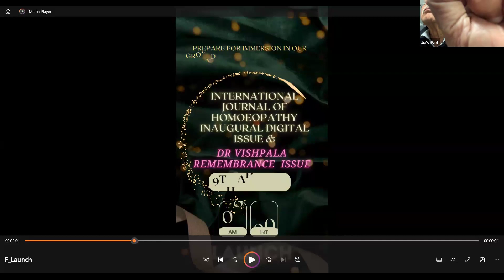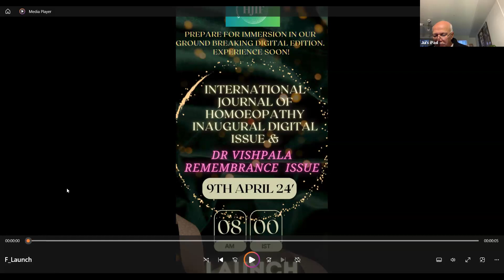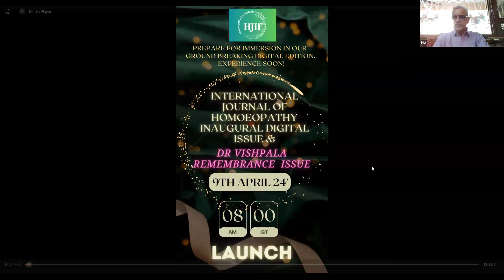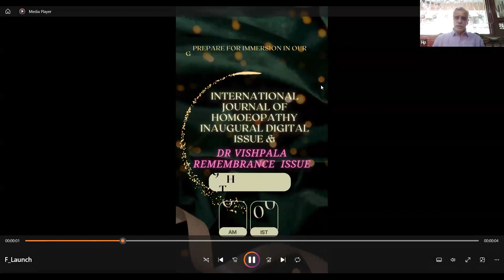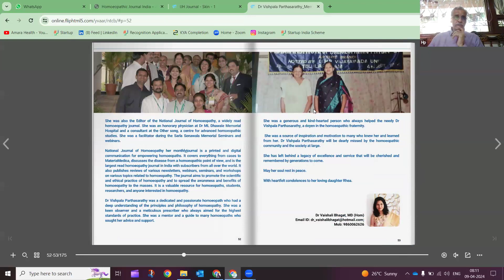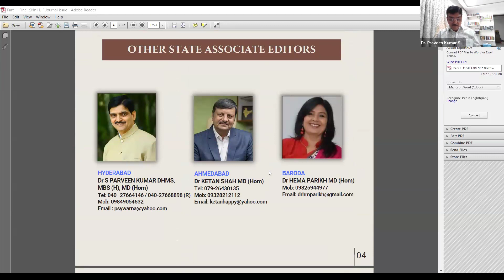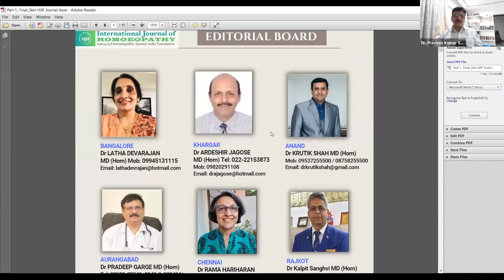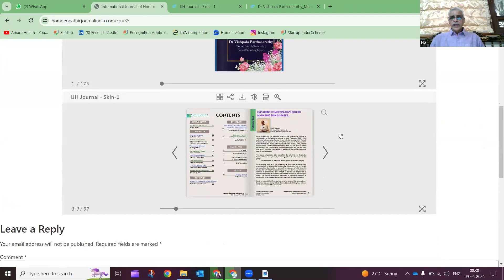IJH - Digital Issue Launch